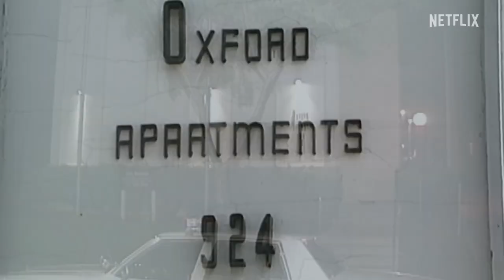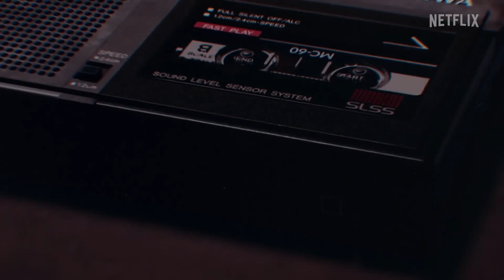Conversations with a Killer: The Jeffrey Dahmer Tapes - Trailer (2022) ᴴᴰ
► DOCUMENTARY | BIOGRAPHY | CRIME

►Serial killer Jeffrey Dahmer confesses to his gruesome crimes in unguarded interviews, offering an unsettling view into a disturbed mind.